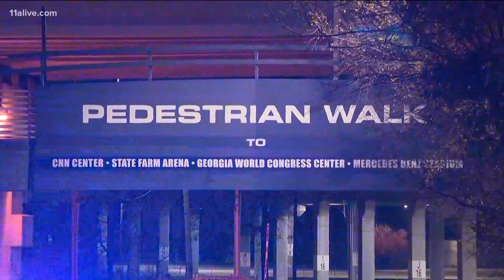APD investigating 2 deadly shootings, deadly collision, emissions plunge: Up to Speed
Get up to speed on Up Late on Dec. 10, 2020